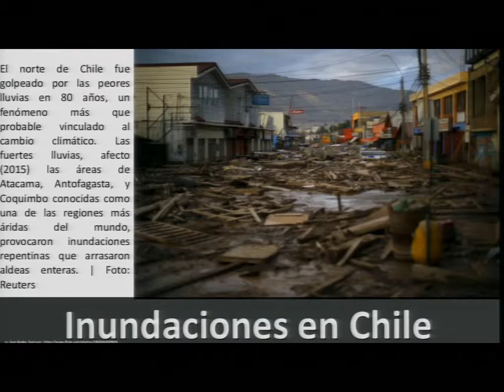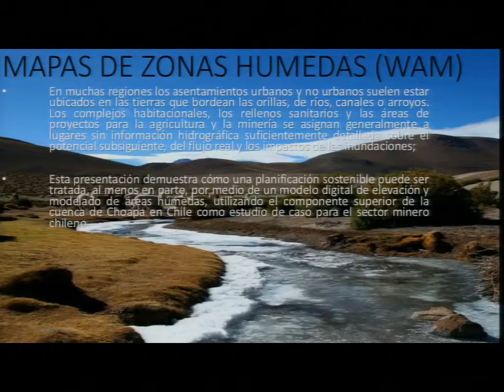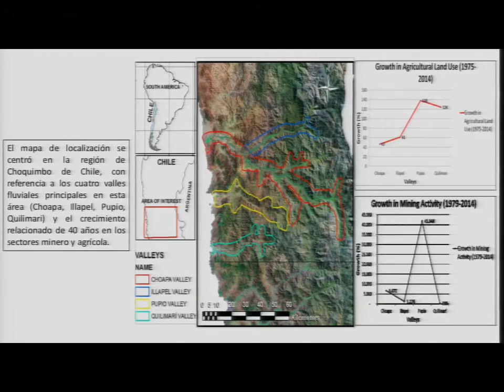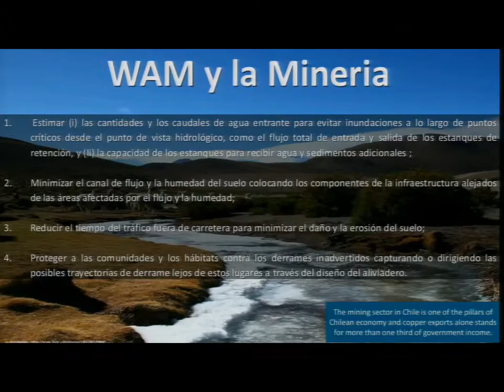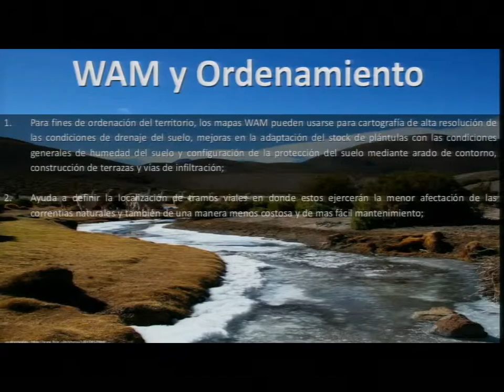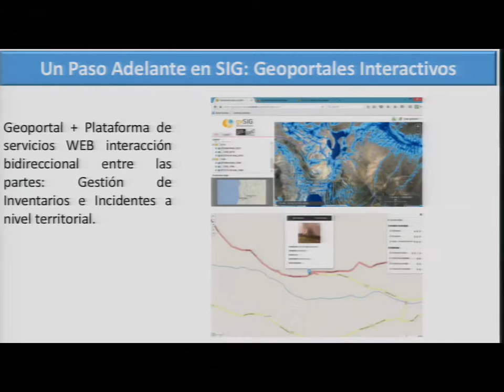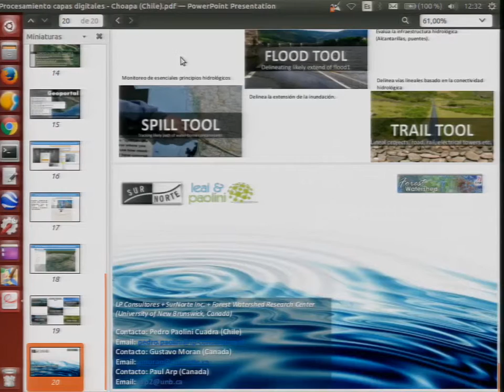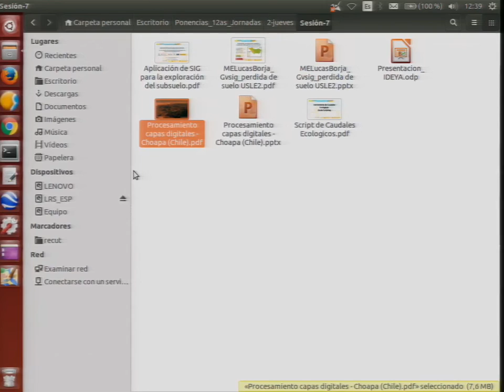12as Jornadas Int. gvSIG: Procedimiento de planificación a través del procesamiento de datos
12as Jornadas Int. gvSIG: Mejora del procedimiento de planificación a través del procesamiento de la capa de datos digitales: un estudio de caso para el río Choapa, cuencas hidrográficas en Chile